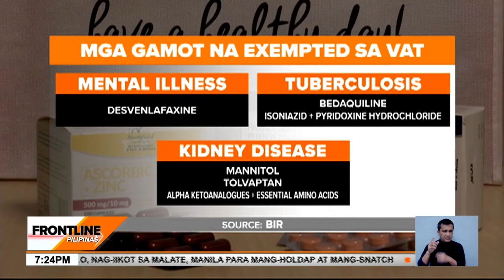VAT sa 21 gamot, tinanggal na ng gobyerno | Frontline Pilipinas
FrontlinePilipinas | Alamin ang mga gamot na hindi na papatawan ng Value Added Tax.